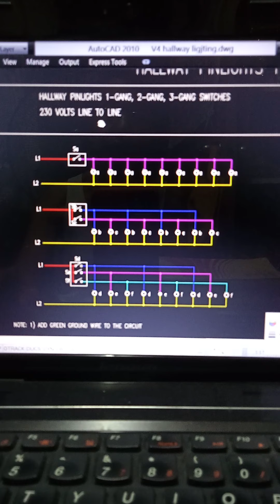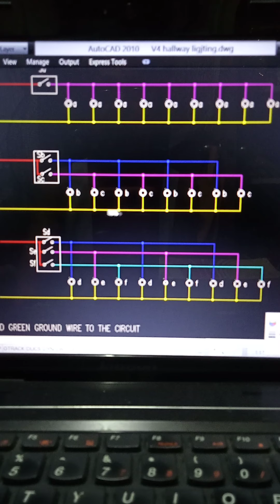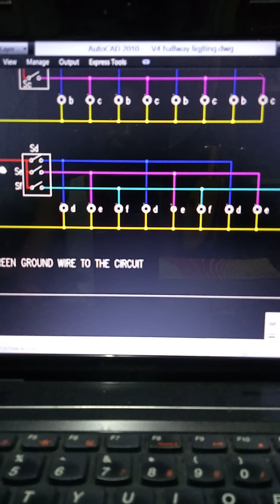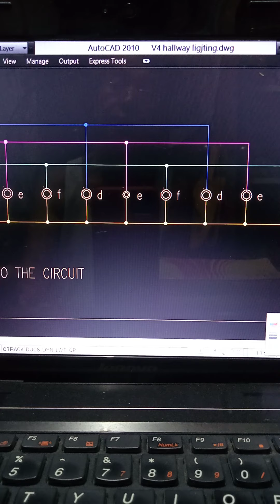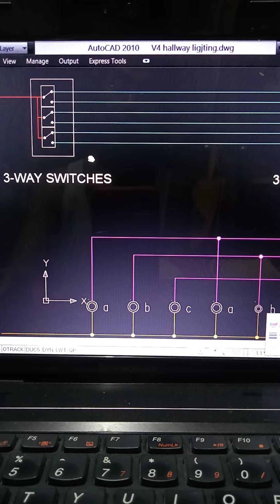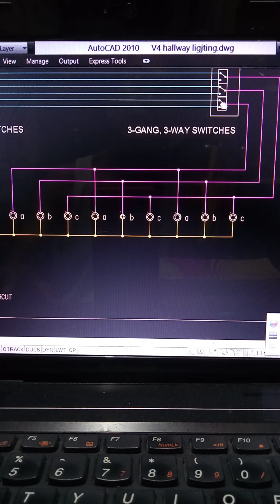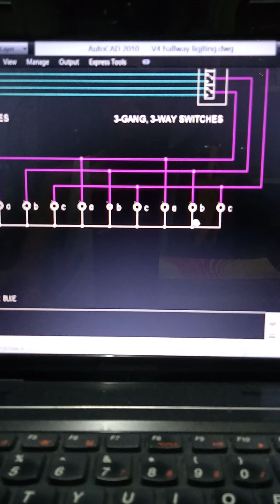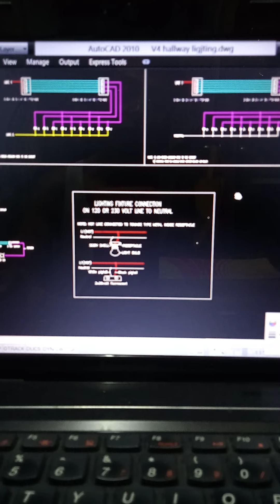Wiring of hallway pinlights using 1-gang, 2-gang, 3 gang & 3 gang 3 way switches